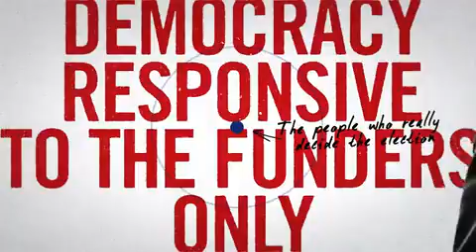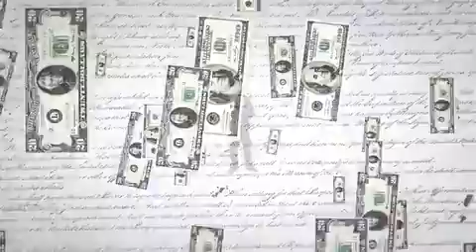Lessig explains how his referendum President idea works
Lawrence Lessig explains how he wants to change campaign finance with a referendum President.